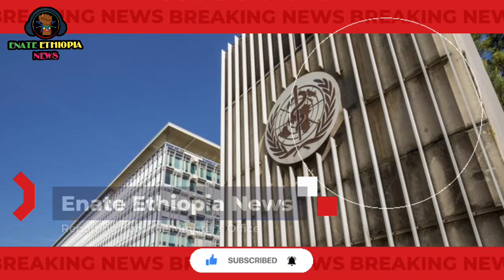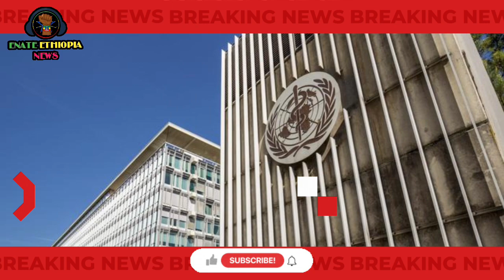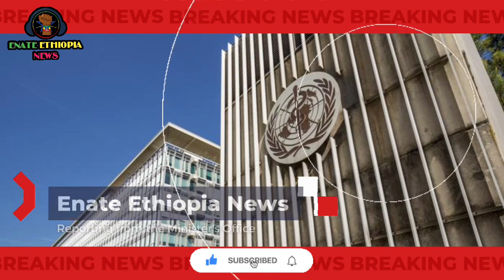ሰበር ዜና: Enate Ethiopia News | Ethiopia News Podcast | Ethiopian News Today August 12,2022